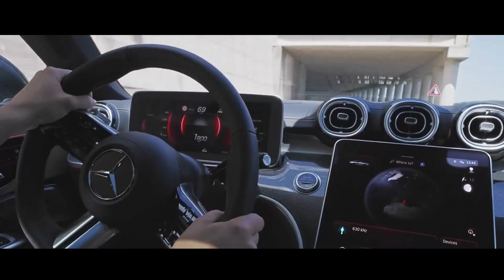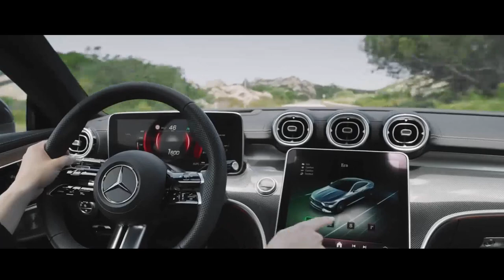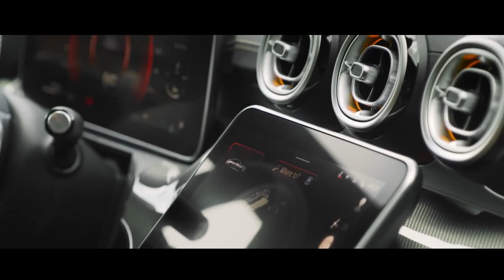MERCEDES BENZ CLE COUPÉ